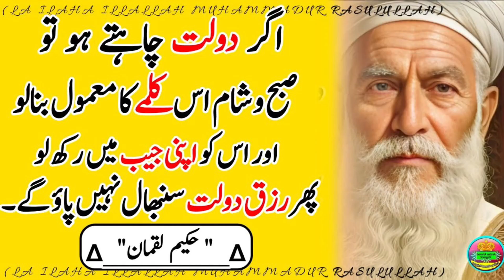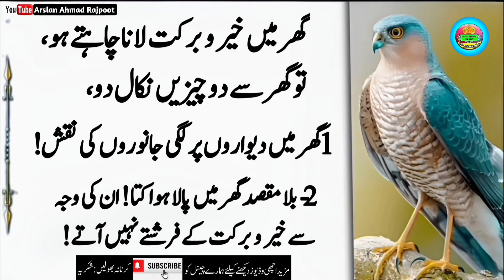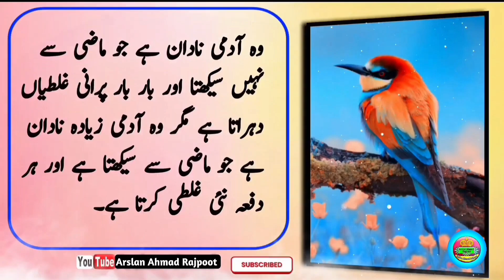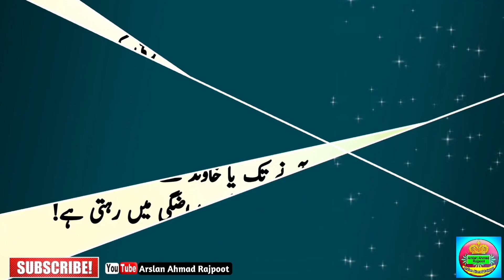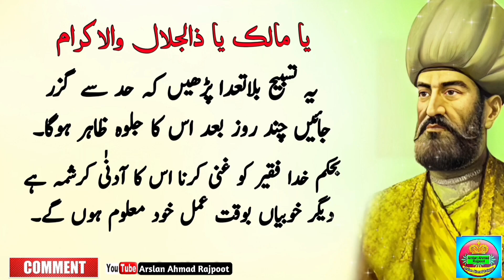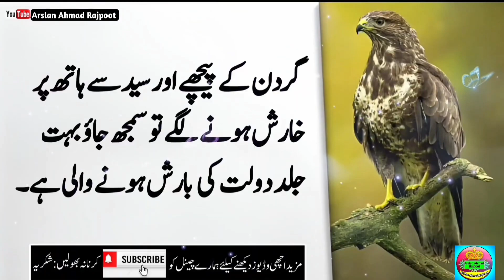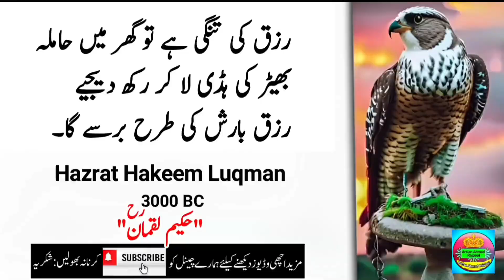Dolat chahte ho ye aayat ghar k dewar par likhdein | dolat ka wazifa | Hakeem Luqman Quotes | aqwal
husol e dolat ka amal
agr dolat chahte ho
hakeem luqman
taskheer e dolat ka amal
luqman hakeem
dulat ki devi ka amal

quotes
quotes in urdu
luqman hakeem
hakeem luqman
urdu quotes
amal
Wazifa
dolat pari ka amal
dolat pari ka asan amal
dolat amal
dolat ki baresh ka amal
dolat ka amal
dolat hasil karne ka amal
dolat ka khas amal
dolat pane ka amal
agar dolat chahte ho
dolat
dolat mand
 namaz e tahajjud,raat ko aankh kiyu khulti hai,rat ko aankh khulna kaisa,ankh khulna,tahajjud namaz